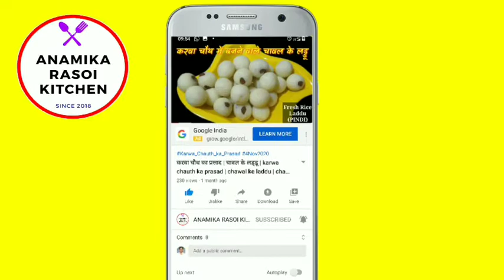Sweet Potato kheer | शकरकंद की खीर | sweet potato kheere for fast | vrat special recipe | navratri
Sweet Potato kheer | शकरकंद की खीर | sweet potato kheere for fast | vrat special recipe | navratri | janmashtami | kheer recipe for fast

Hello, friends.

Today, I shall be going to prepare a special recipe of "KHEER" for Navratri vrat/fast using with Sweet potato. I hope you must try it in your kitchen.

दोस्तों, आपके अपने यू ट्यूब चैनल ANAMIKA RASOI KITCHEN में आपका स्वागत है। 🙏🙏🙏

आज मैं आपको नवरात्रि व्रत/उपवास में खाये जाने योग्य शकरकंद की खीर बनाने की रेसिपी बताने जा रही हूं। आशा है कि इस नवरात्रि आप इसे जरूर बनायेंगे।

नवरात्रि व्रत में शकरकंद की खीर ( Sweet Potato kheer for fast ) बनाने के लिए वीडियो को पूरा देखें।

see full video for recipe.

Our recipes.

खीर, शकरकंद, नवरात्रि व्रत, kheer, shakarkand, vrat, navratri, shakar kand, sweet potato